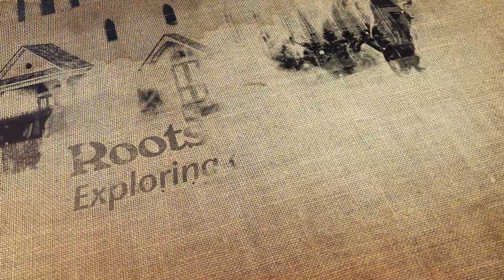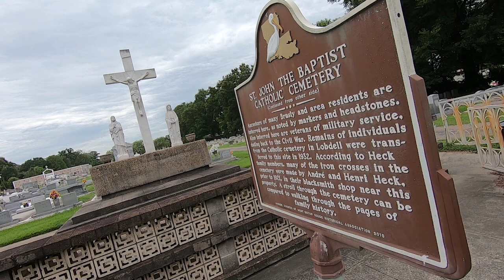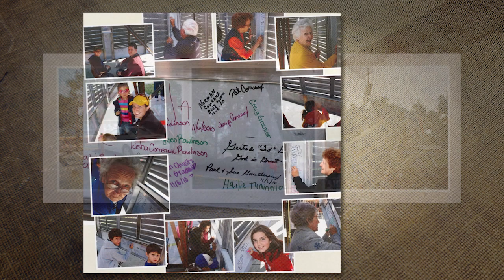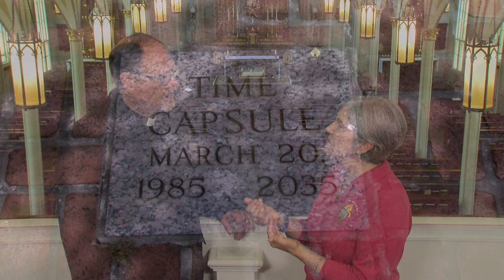Roots of Faith: Exploring Our Parishes_ St John the Baptist, Brusly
Renee talks with Fr. Matt Lorrain.